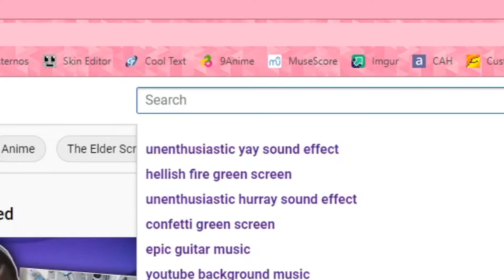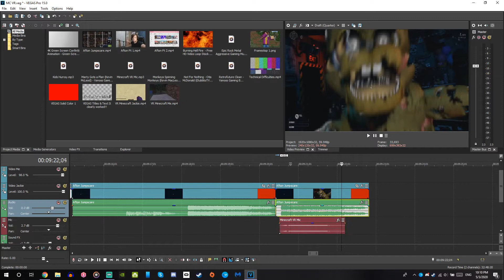Minecraft VR but my partner is useless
I got some really good meme merch out rn so go buy some of it